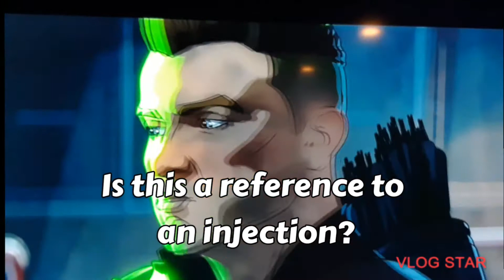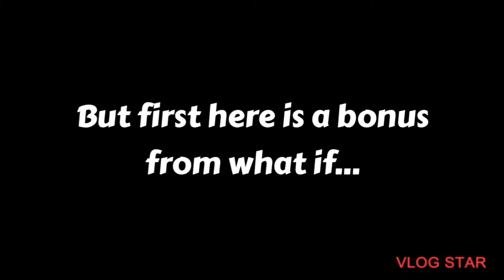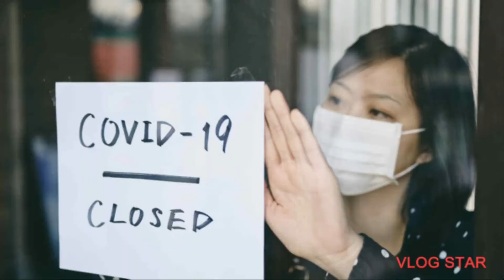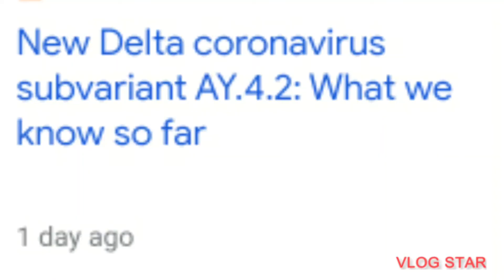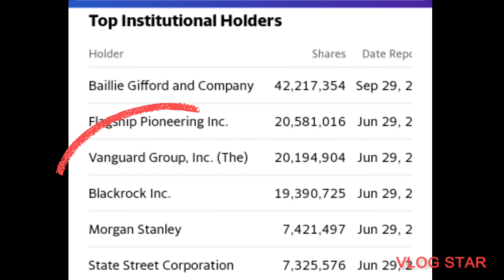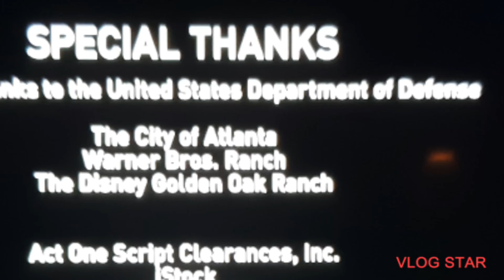Marvel Knows...Part 5 What If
part 5 of 5 of Marvel Knows. See how everything gets tied together in the ending of this propaganda series.